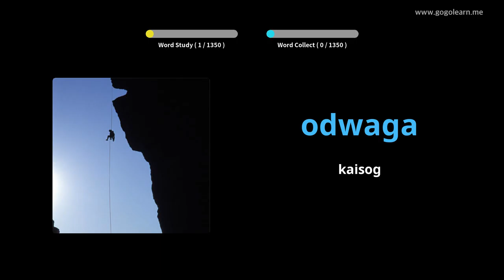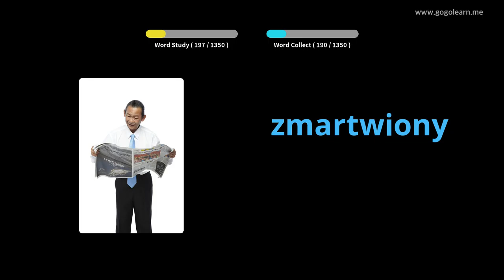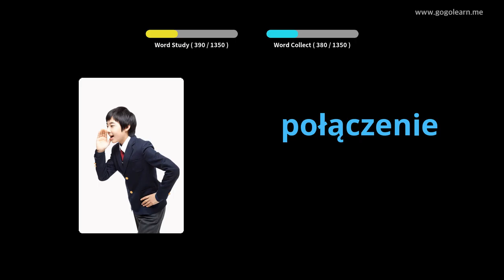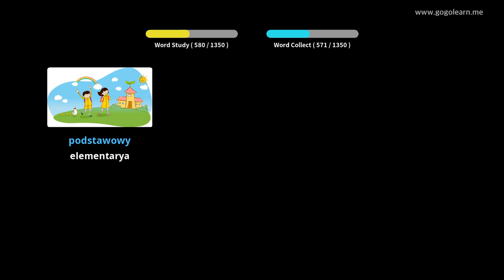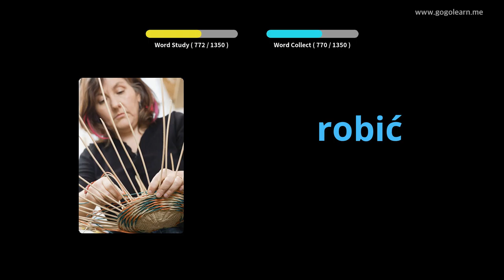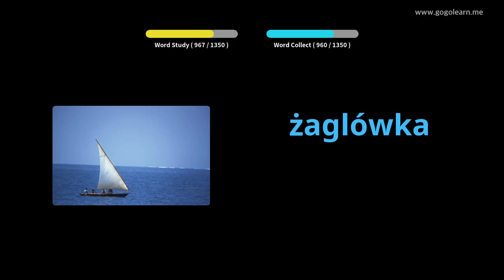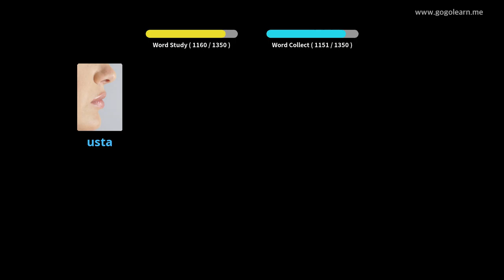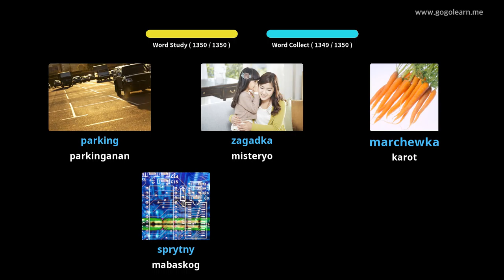Sukaranan sa Bokabularyo sa Polakya | Golearn